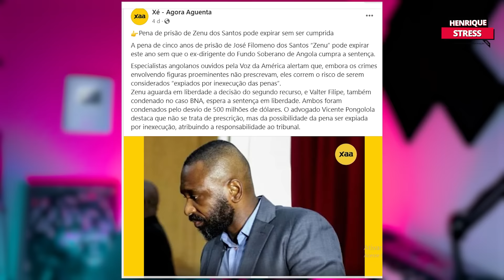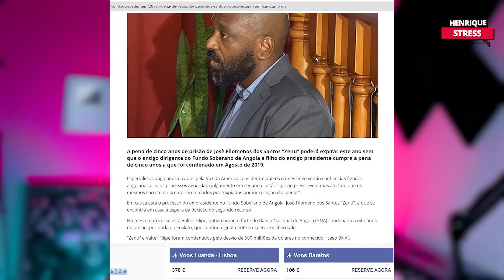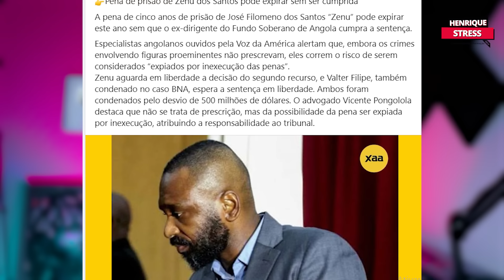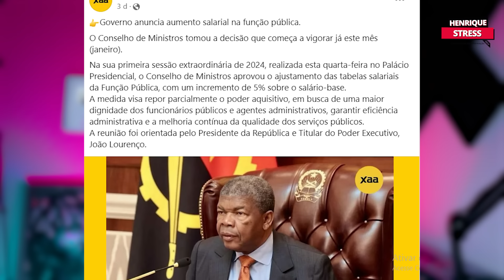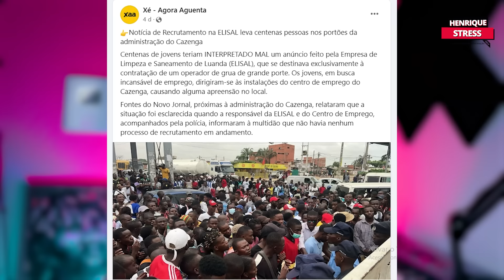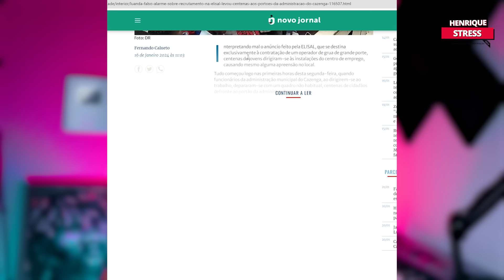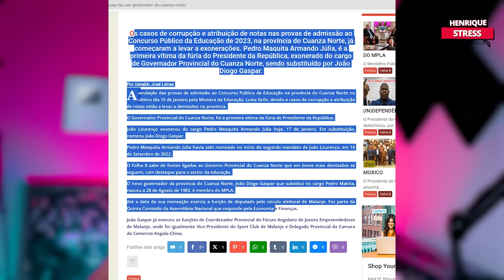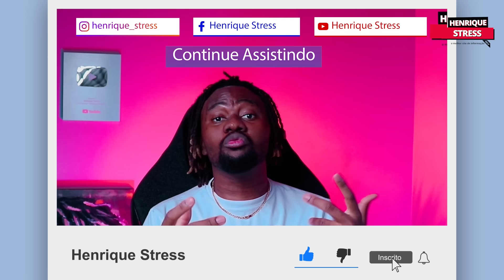CORRUPÇÃO FAZ CAIR GOVERNADOR DO CUANZA NORTE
O que aconteceu em Angola nos últimos dias resumo da semana

Pena de prisão de Zenu dos Santos pode expirar sem ser cumprida.

Notícia de Recrutamento na ELISAL leva centenas pessoas nos portões da administração do Cazenga

Governo anuncia aumento salarial na função pública.

PR exonera Governador da província do Cuanza Norte.

Angola vence a Mauritânia e fica perto da qualificação para fase seguinte.
Gelson Dala, distinguido homem do jogo na partida entre Angola e Mauritânia.